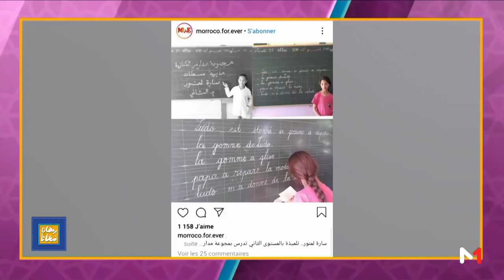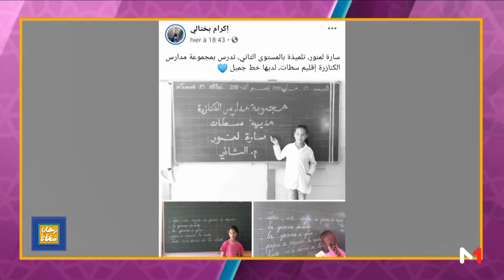ستوري .. طفلة تبهر المغاربة بجمال خطها العربي